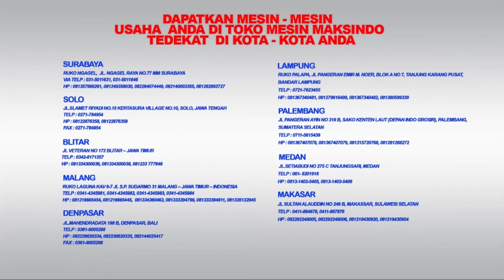Tutorial - Cara Membuat Mie dengan Mesin Noodle Maker 2in1 ARD-NM4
Informasi Seputar Tutorial - Cara Membuat Mie dengan Mesin Noodle Maker 2in1 ARD-NM4 klik

Membuat mie aneka bentuk dengan cepat dapat Anda lakukan sendiri di rumah dengan menggunakan Mesin Noodle Maker 2in1 ARD-NM4 dari Toko Mesin Maksindo . Hanya 10 menit mie sudah tercetak dan siap dimasak. Kini Anda dapat membuat mie sendiri dengan bahan yang lebih sehat.

Keunggulan Mesin Pembuat Mie Otomatis Noodle Maker 2in1 ARD-NM4 :

- Mesin otomatis. Mesin mencetak secara otomatis. Anda tidak perlu lagi menguleni secara  manual. Tekan saja tombol, maka mesin akan menguleni adonan dan sekaligus mencetak secara otomatis
- Bisa membuat mie denan cepat hanya 10 menit. 3 menu adonan akan diaduk, setelah itu akan dicetak secara otomatis sesuai dengan cetakan yang Anda Pilih.
- Bisa untuk mengaduk (menguleni) Adonan. Dengan fitur ini, Anda bisa mengaduk adonan kue
- 13 Jenis Cetakan pasta yang berbeda. Anda akan mendapatkan 13 jenis cetakan mie / pasta dan kulit dimsum .
- Kapasitas besar hingga 500 gr sekali pakai
- Cetakan awet dan tidak mudah pecah
- Mudah dioperasikan dan mudah dibersihkan
- Silent motor, listrik kecil hanya 260 watt
- Dilengkapi dengan laci untuk menyimpan cetakan, sehingga spare part mesin tidak mudah hilang

Spesifikasi :
- Type                         : ARD-NM4
- Kapasitas Adonan : 500 gr
- Listrik                       : 260 watt, 220V
- Jumlah Cetakan     : 13 pcs
- Dimensi                    : 35x19x26 cm

JABOTABEK - BANDUNG

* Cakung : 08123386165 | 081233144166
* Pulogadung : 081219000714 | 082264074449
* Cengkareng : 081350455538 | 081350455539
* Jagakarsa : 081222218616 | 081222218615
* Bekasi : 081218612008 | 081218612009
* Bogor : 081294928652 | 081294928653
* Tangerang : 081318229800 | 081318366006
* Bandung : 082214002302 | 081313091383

JAWA TENGAH
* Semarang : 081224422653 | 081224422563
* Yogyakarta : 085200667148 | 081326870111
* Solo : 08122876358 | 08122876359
JAWA TIMUR
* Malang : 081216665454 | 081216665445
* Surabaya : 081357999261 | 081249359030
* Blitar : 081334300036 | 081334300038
BALI

SUMATERA
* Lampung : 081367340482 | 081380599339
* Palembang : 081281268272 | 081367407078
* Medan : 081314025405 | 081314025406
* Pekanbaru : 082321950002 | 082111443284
SULAWESI SELATAN
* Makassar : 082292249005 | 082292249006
KALIMANTAN SELATAN